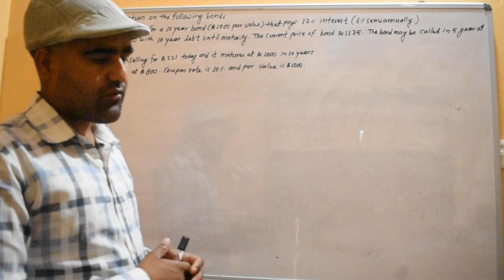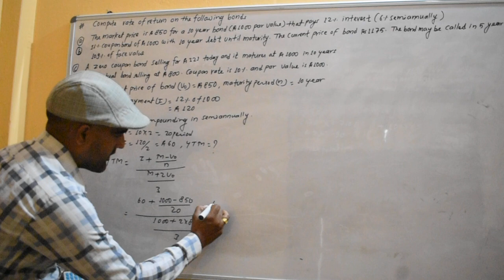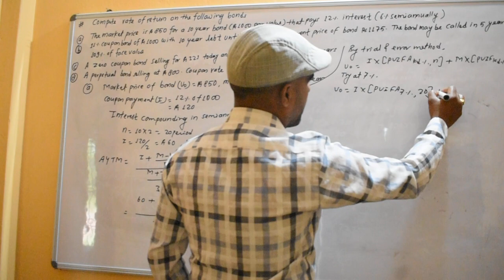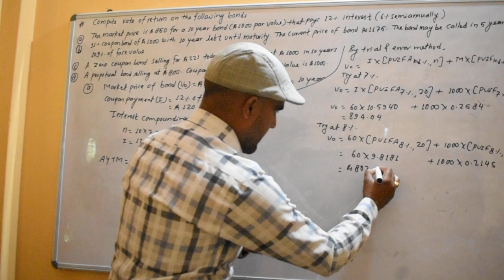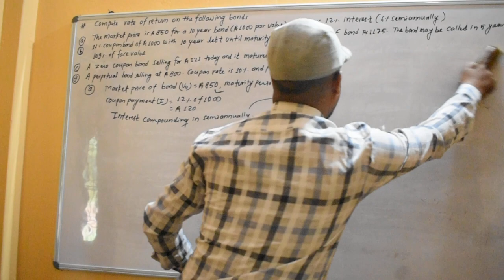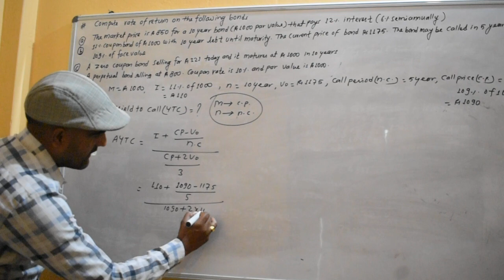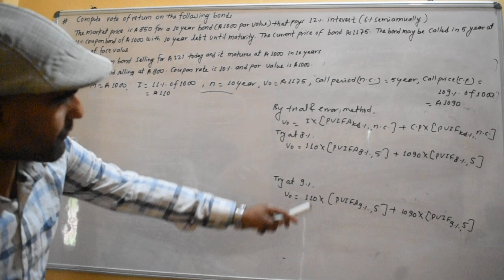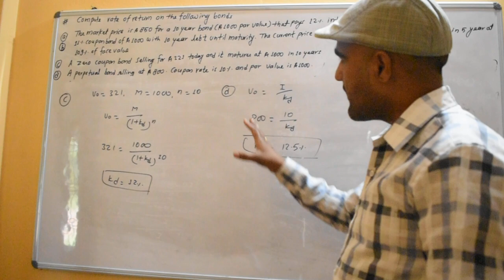Bond Valuation part 4 for BBS/BBA/MBS/MBM#Financial Management @Dev Datt Pant#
This video will help to solve numerical problem of time value of money for the students of BBS 3rd year of Tribhuwan University, BBS 2nd year of Far-western University , BBA 3rd semester of Pokhara University, BBA 4th semesterv of Far -western university MBS 2nd semester of Tribhuwan University, MBM second semester of Far_western University.
From this video students will able to calculate selling price of bond, yield to maturity (YTM),yield to call (YTC),current yield (CY), capital gain or loss yied.
The main motive of creating of this you tube channel is to provide numerical knowledge about Finance and Accountancy. Hope students will get benefits from these video to get success on their final examinations.
Address: Kanchanpur, Nepal